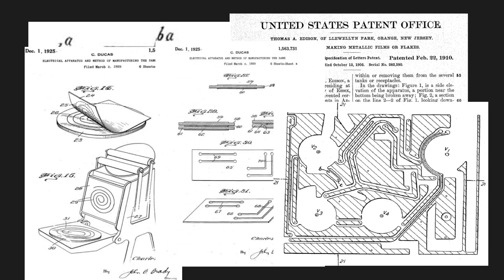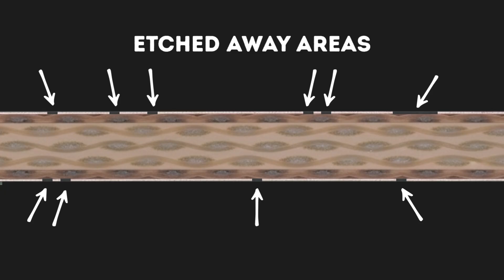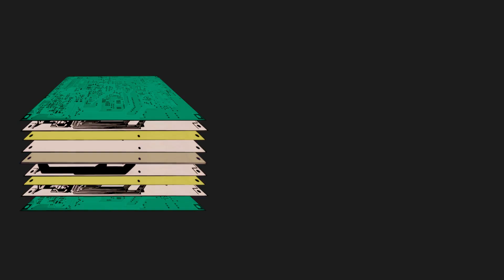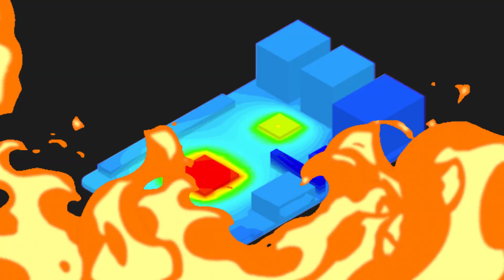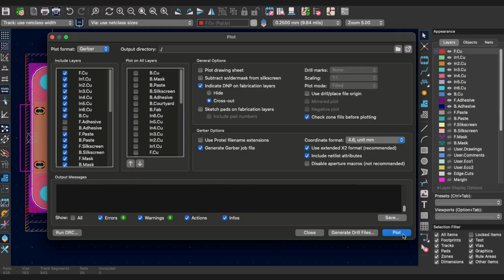PCBs As You’ve NEVER Seen Before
If you think PCBs are just green plates holding components, think again.
Printed Circuit Boards are custom-designed to manage heat, signals, EMI, power, and even mechanical stress, making them the true backbone of electronics.

In this video, you’ll learn:
➡️ The history of PCBs and how they evolved
➡️ What goes into a board: FR-4, copper, solder mask, silkscreen
➡️ How vias, planes, and stack-ups work
➡️ Why geometry, copper thickness, and materials matter
➡️ Tips for designing your first PCB

From the basics to advanced design insights, this short guide will change the way you look at PCBs.